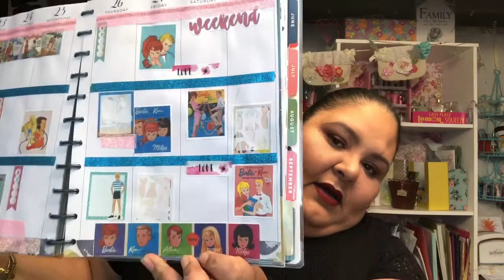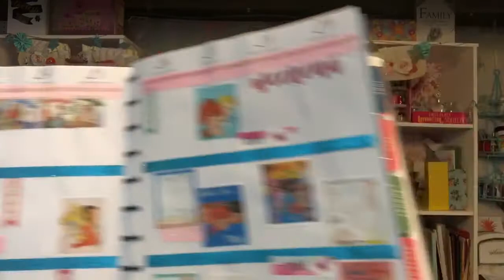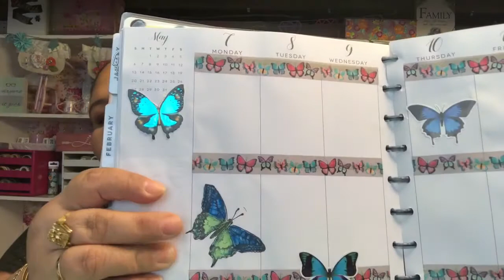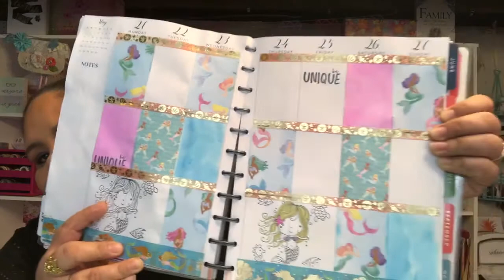Let’s talk & Planner May 2018